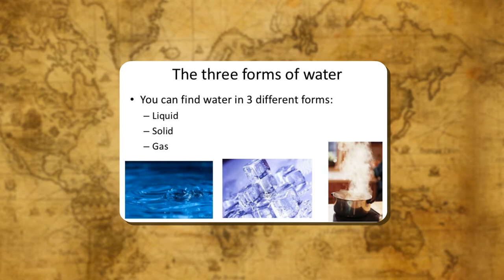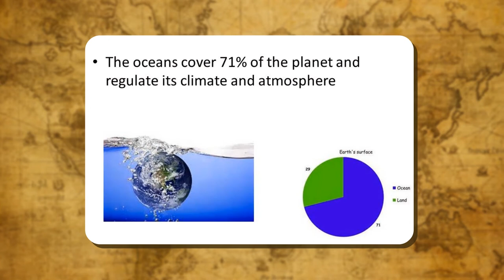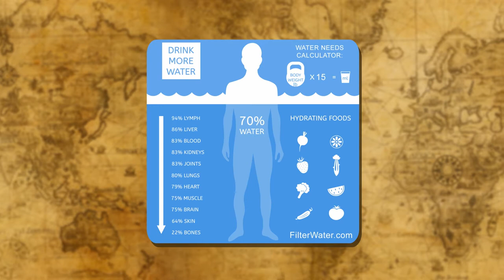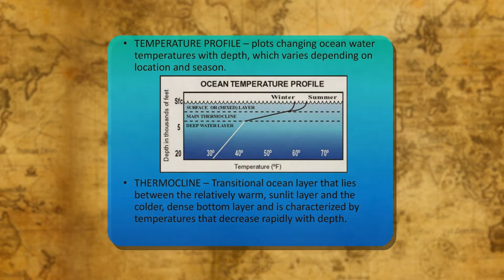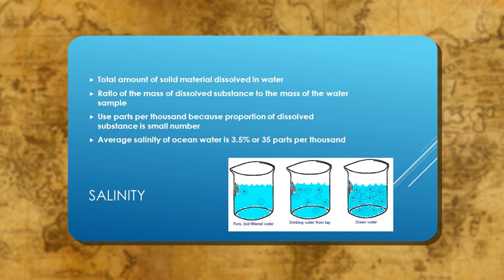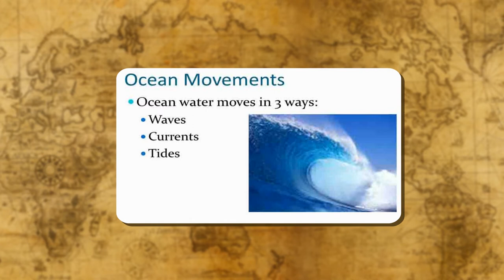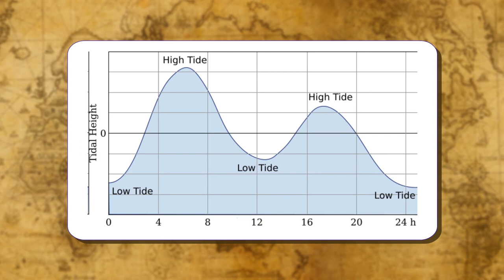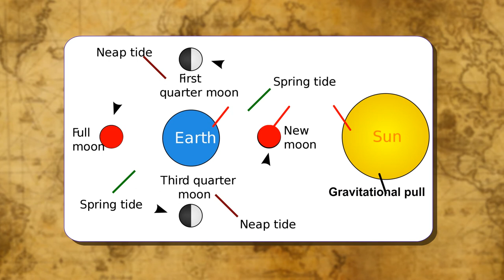Water Class.7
TOPIC  : WATER
CLASS : 7
 BY        :  DIGI NATURE